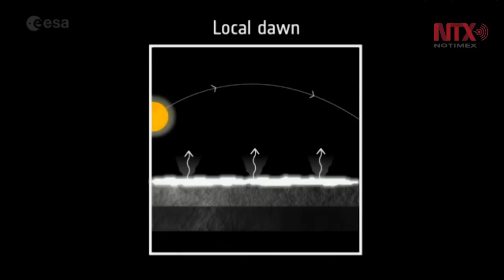El final del proyecto “Rosetta” fue transmitido en el IAC 2016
Vía streaming el proyecto más ambicioso de la Agencia Espacial Europea puso fin a su misión luego de más de 12 años de odisea espacial